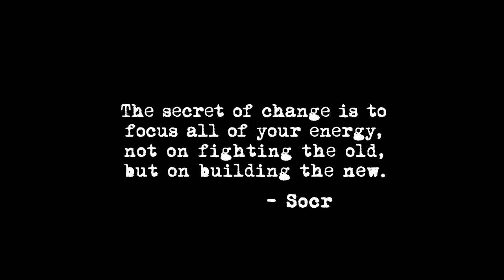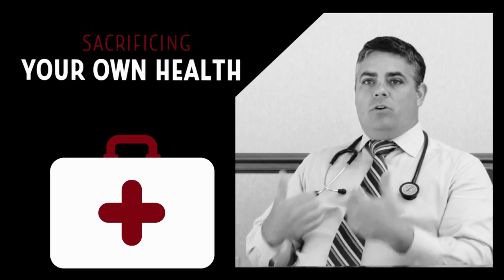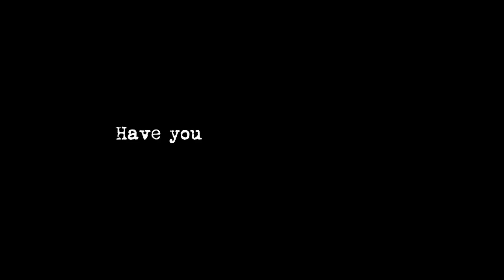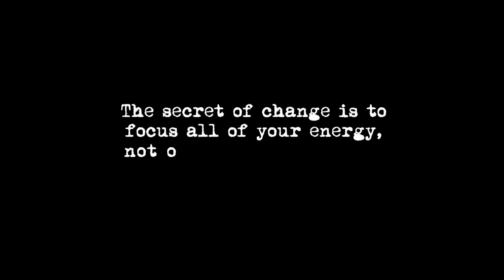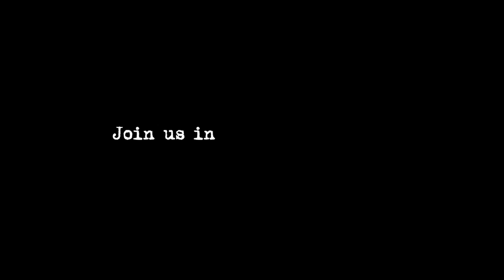Changing the way you practice - Video by the A4M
Promotional video outlining the change that is needed in the current healthcare systems to move towards a preventive and integrative approach of the patient